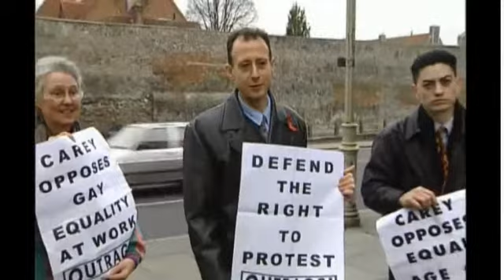Britain's changing attitude to gay rights - Channel 4